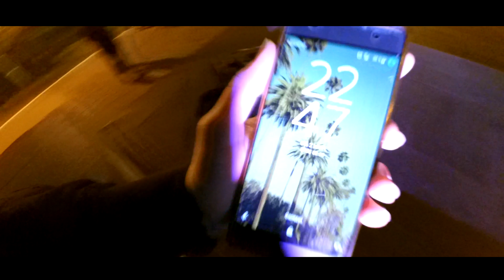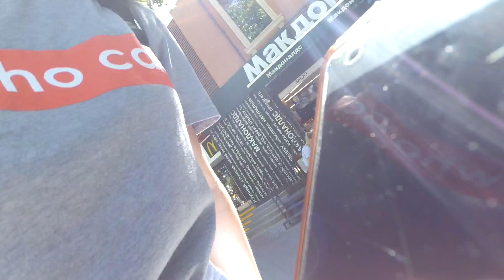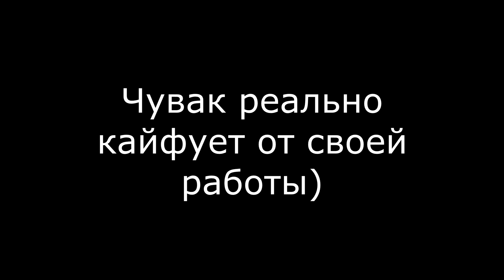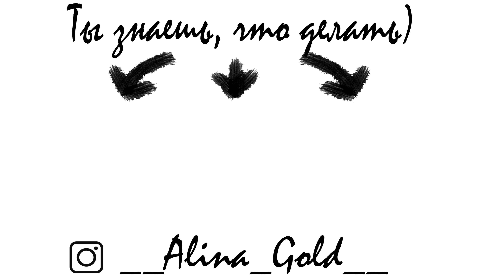Я ХОЧУ УЙТИ С ЮТУБА? Карнавал в Геленджике VLOG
Привет) Я очень надеюсь, что тебе понравится это видео)) Я очень старалась!
Я рассказала почему я так долго не снимала видео. И показала как проходит карнавал в Геленджике) Так что досмотри видео до конца!)

★Мой Instagram __alina_gold__
★Мой ник в Instagram __alina_gold__
❤Люблю и обнимаю❤